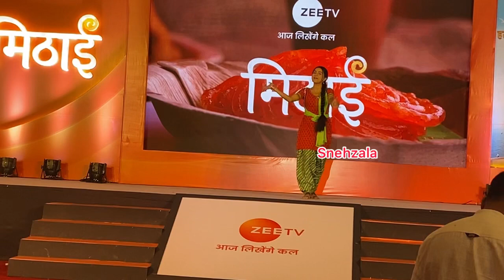Debattama Saha Grand Entry On Cycle Selling Aloo Jalebi At Mithai Serial Launch